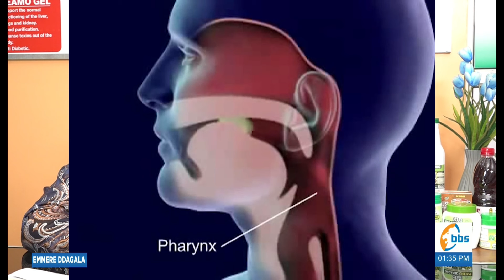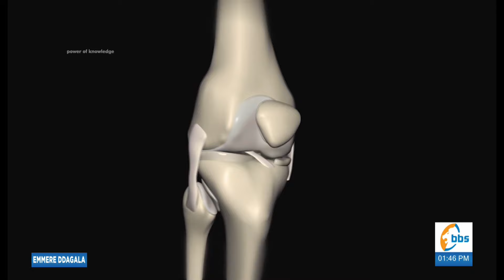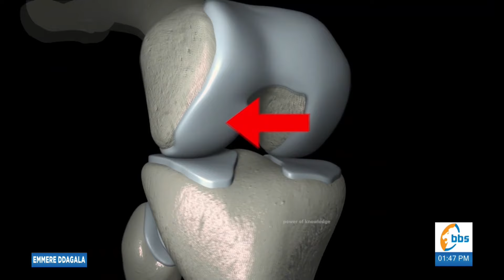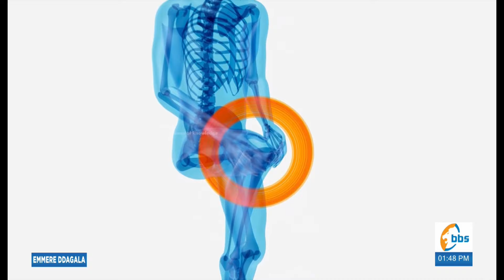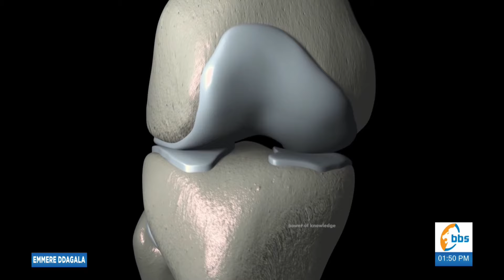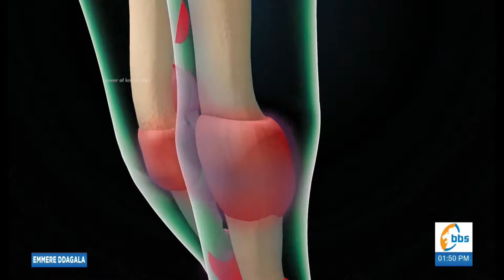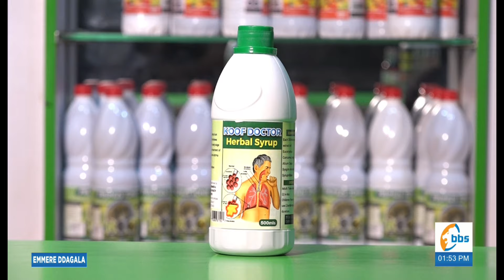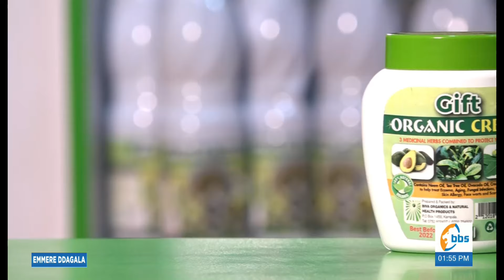Omukugu ayanukudde ebibuuzo ku ndwadde z'ennyingo n'amagumba.